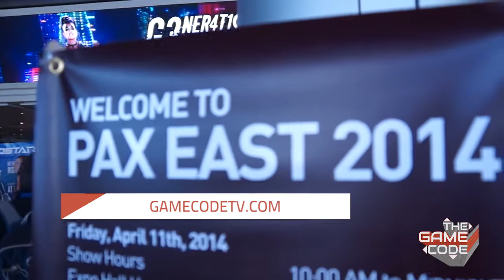Meet The Game Code Season 3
Atlantic Canada's source for gaming news, reviews, event coverage and more. Airing on Bell Aliant Community One channel.